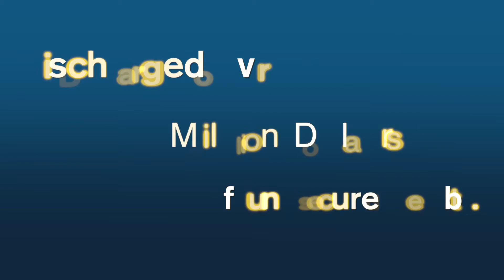Debt Mitigation Attorney Hamilton County, NY | Home Foreclosure